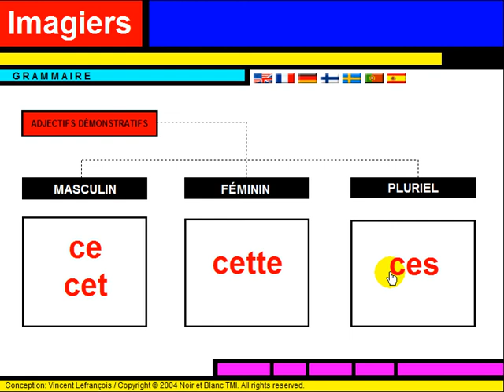Nauka francuskiego = Grammaire = Les adjectifs démonstratifs